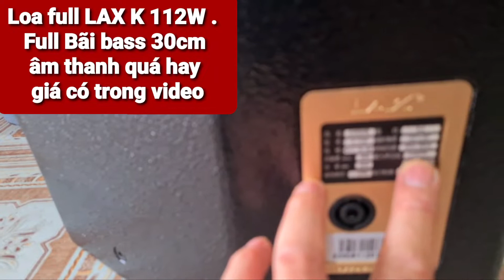Loa full Lax 112w - bass 30 bãi sịn . chất âm hay. phạm thức audio . 0972192087